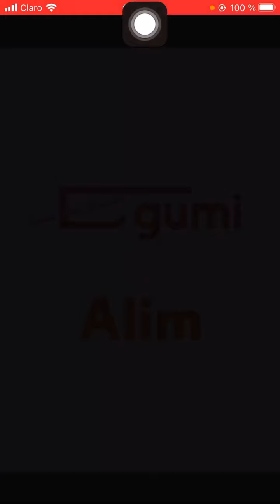Guia F2P Bahamut Scorn con un E O MACACO de amigo.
Pues intenté hacer una cosa y la final salió otra :V. Si tiene un buen amigo que les preste un NV Zidane/Yitán armado específicamente, les sirve esto, si no. Pos a pensar en otra cosa.